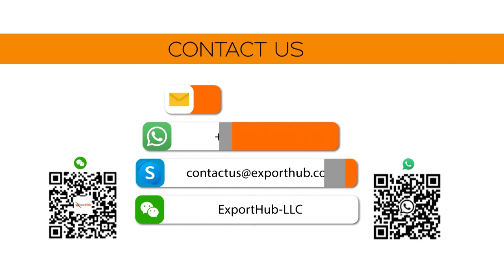TOP 10 MOST SOLD PRODUCTS WORLDWIDE - Exporthub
Here is a List of Top 10 Most Sold Products Worldwide on Exporthub, B2B Website.